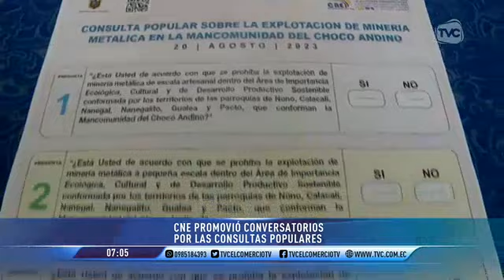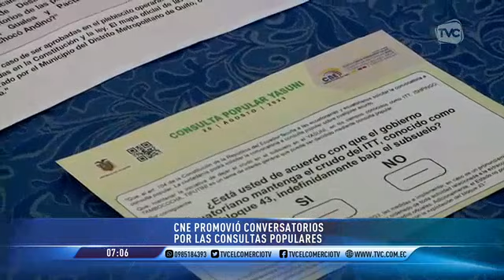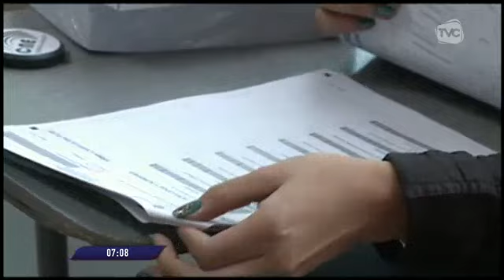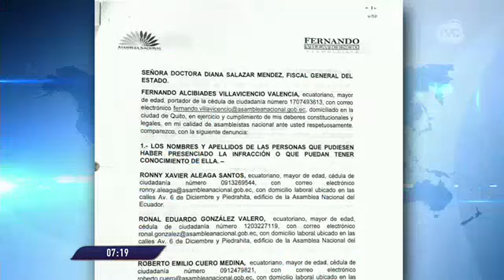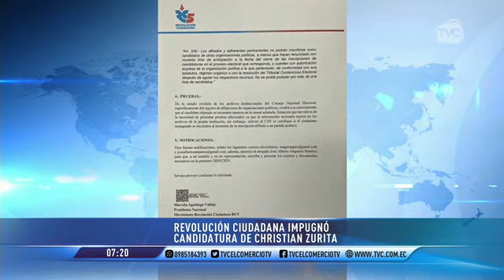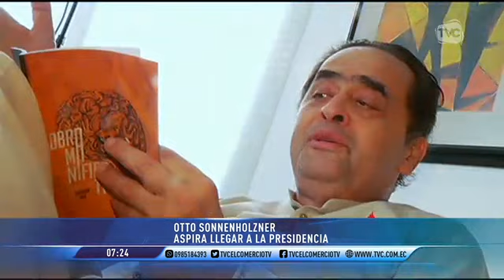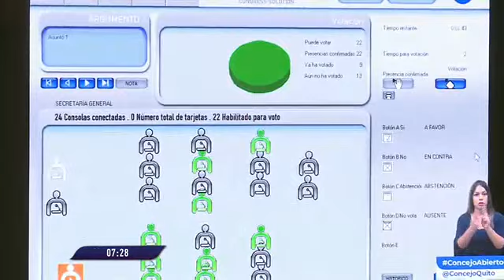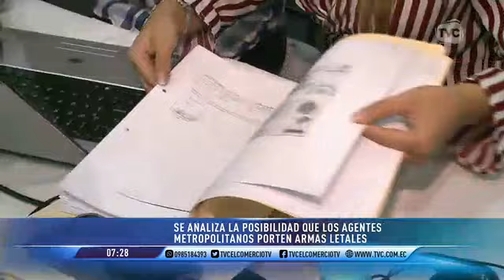El Comercio TV Primera Edición: Programa del 16 agosto del 2023